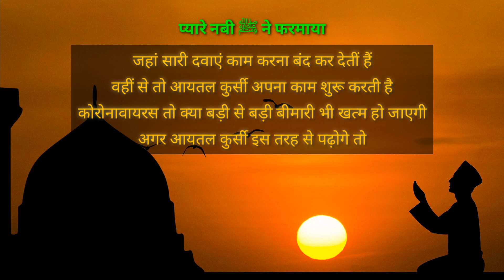आयतुल कुर्सी की ताकत। हर परेशानी का हल। Ayatul Kursi Ka Mojza || Islamic Duniya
100% कामयाबी का राज़ नमाज़ में है।

जरूर करे।

अल्लाह हाफिज़
(Faid Malik)